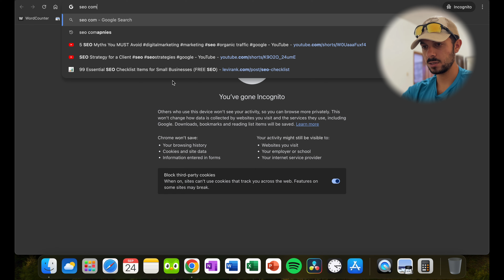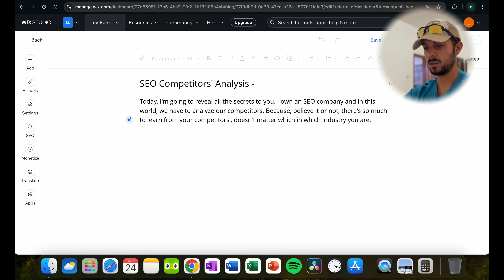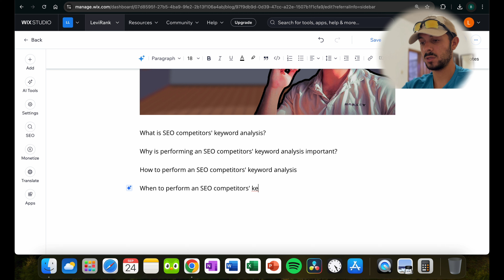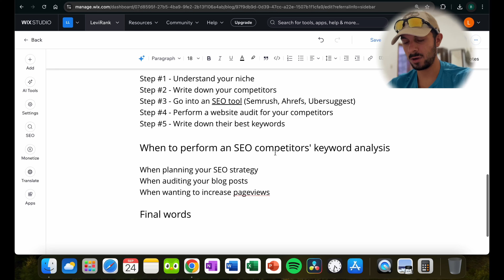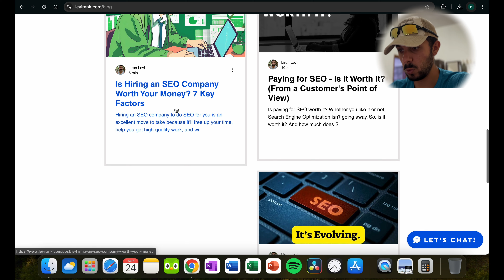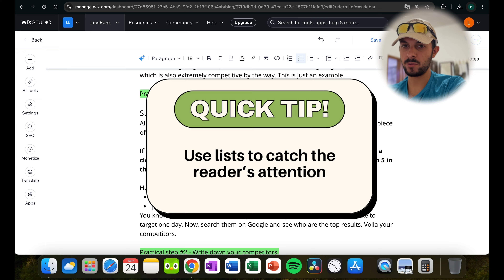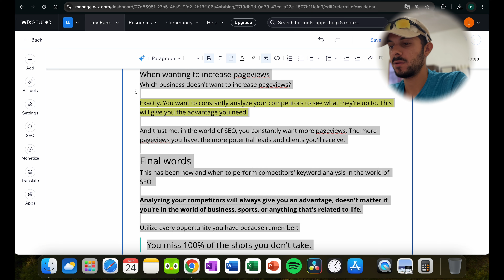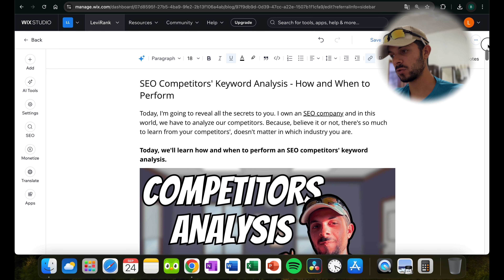How to Write a Blog Post in 45 Minutes - Watch Me Do It Live!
Start working with us and get a free SEO audit for your business and website here:

00:00 Intro
00:34 Step #1 - Find the keyword
00:50 Step #2 - Searcher's intent
02:08 Step #3 - Title construction
03:15 Step #4 - Featured image
03:48 Step #5 - Writing an intro
04:38 Step #6 - Formatting the blog post
07:33 Step #7 - Table of contents
08:08 Step #8 - Write, write, and write even more
14:52 Step #9 - Adding multimedia
16:33 Step #10 - CTA